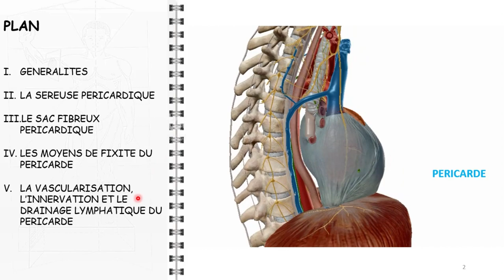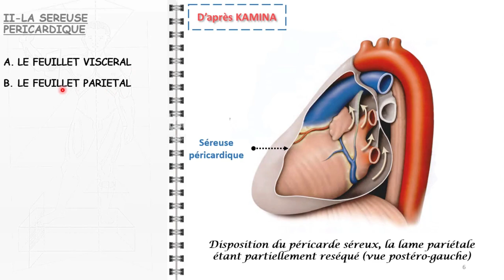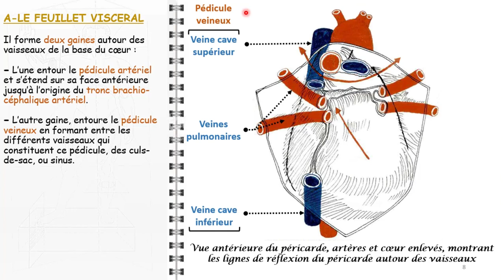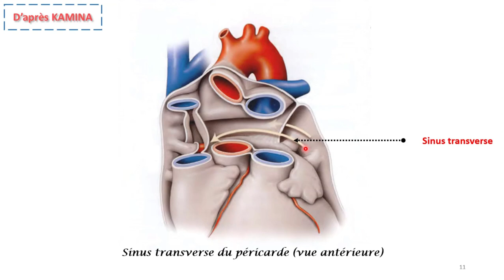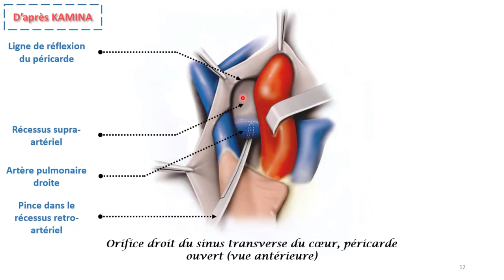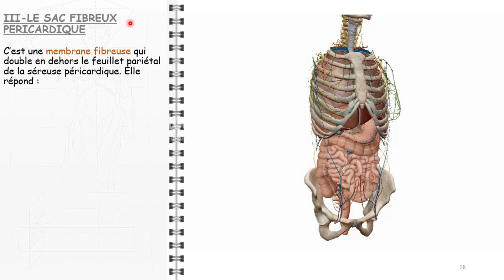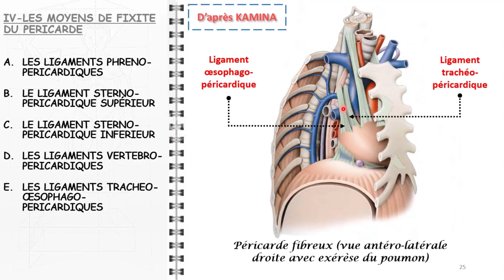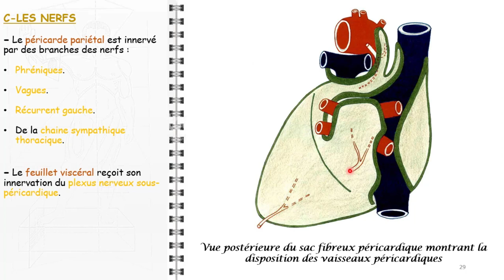ANATOMIE FMPM PERICARDE CARDIO